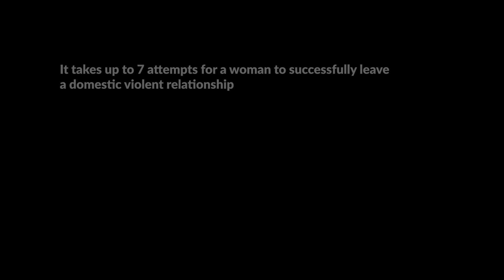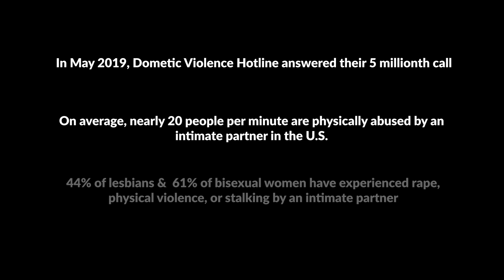Jessenia - AMMO (Official Music Video)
When I was writing, recording and performing A M M O for this music video, it was therapy. As an independent recording artist, I have been wanting a song like since forever. I want to thank my team who helped me make this happen. It was cleansing for my soul to create a song and video, that celebrates LIFE!

By doing so you help spread awareness, to STOP ALL ABUSE & BULLYING!

DV can happen to anyone. It happened to me. This video is only a scratch on the surface of what I went through. Yes, broken bones heal and bruises go away BUT i live with the scars everyday. I'm pleased to have found love and to have a family that unconditionally loves me.  To think 7yrs ago I felt stuck, lost, broken inside. Now I feel so ALIVE!! Im so grateful for SURVIVING! It made me stronger. Wether your a victim of DV or ANY TOXIC situation , ALWAYS remember , that YOU got the “Ammo!” BREAK the SILENCE. END THE CYCLE.

BIG THANKS TO THESE HUMANS:
Video/Editor: Brendan Granados